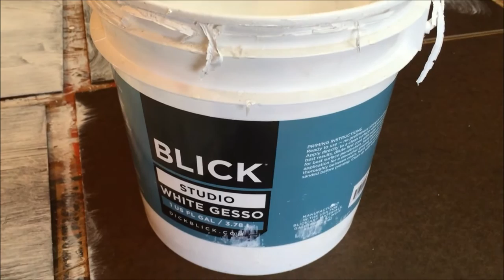Plein air demo Video: Preparing Panels for Painting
San Diego plein air and studio artist, Ronald Lee Oliver explains his process for priming and preparing panels for painting en plein air.